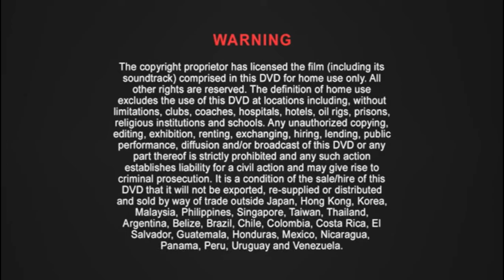Cierre DVD Tiburón 2005 (Argentina)